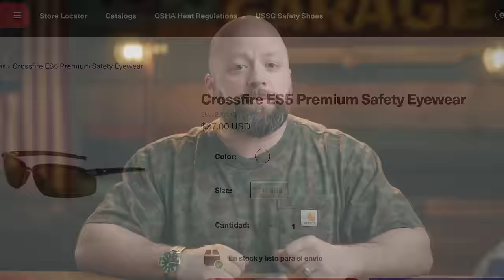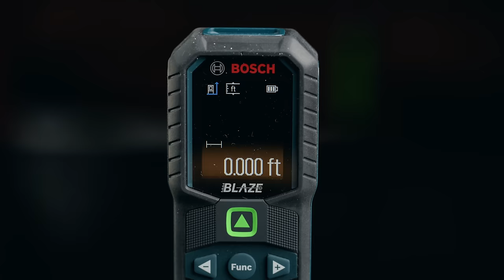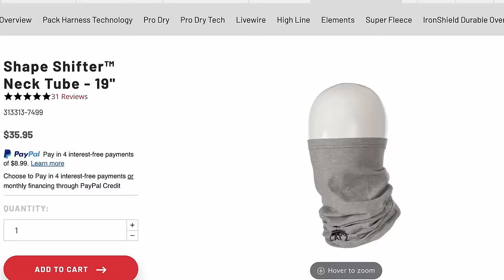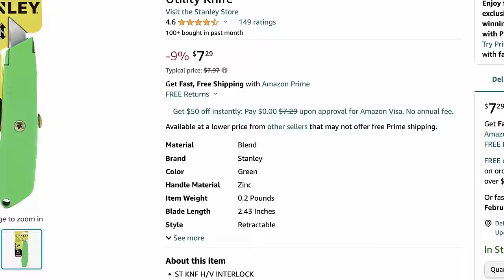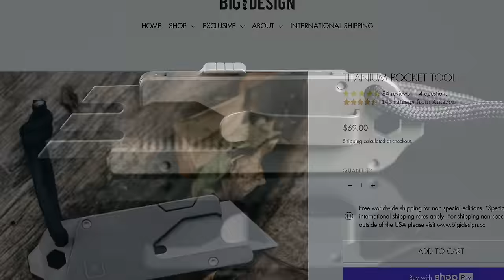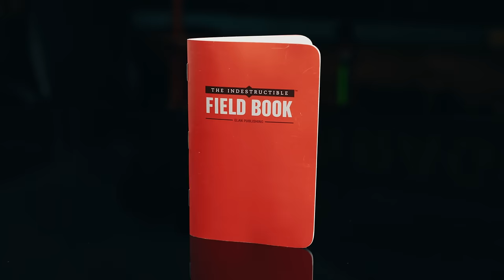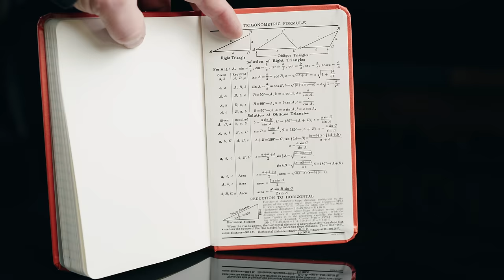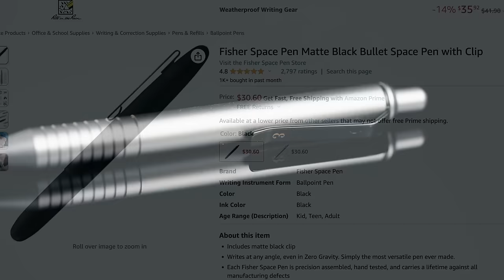Why BLUE-COLLAR Workers Need These 9 EDC Essentials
As a blue-collar tradesman in the construction industry, I rely on my everyday carry (EDC) essentials to get the job done. In this video, I share my must-have tools, including a utility knife, flashlight and tape measure, and give tips on what to look for when choosing your own EDC items. Whether you're a seasoned construction worker or just starting out, these EDC essentials will make your job easier and more efficient in 2024.

Like that hat?

Products in this video:
-Decent safety glasses
-Bosch Laser Measure
-My bandana of choice

7. Made in USA Tee Shirt
21. This thing is AWESOME

Timestamps:
0:00 Blue collar EDC
0:48 Polarized safety glasses
2:47 Laser tape measure
4:48 Cotton bandana
7:12 Utility Knife
9:45 Pocket Notebook
12:19 EDC Pen
12:57 EDC Flashlight

Reviews of high quality workwear, boots, and clothing for men to help you own better and own less. I've been working with my hands for my entire life as a mechanic, tow truck driver, and eventually a licensed electrician. Being a blue collar guy, I look for certain elements in a product: is it durable? Is it high-quality? Will it perform well over its service life? Whether boots, pants, jackets, or tools I believe it's best to buy once and cry once by getting the best you can afford. With so many options these days, choosing the best product can become a difficult decision, but that's where I come in. Helping you stay stylish, rugged, and handsome.
I don't care where it's made as long as it's made well and allows you to own less and own better.